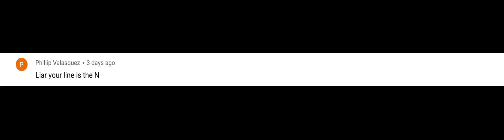Imagine thinking I’m lying about my home (read Desc)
I RAILFANNED AT 30TH AV CAUSE YT WAMtED ME TOO MY HOME LINE IS THE F OMG NOT THe N